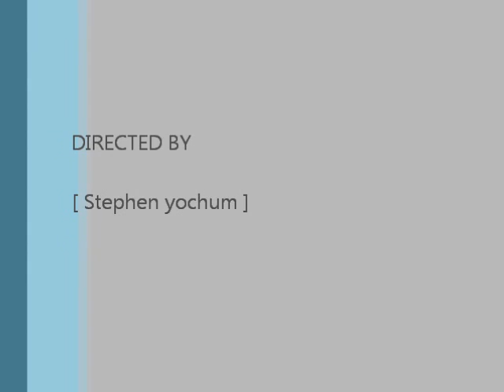Guns Make Art Too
the start of and art project im doing about the war on gun laws right now, my art will attempt to show guns can also do good things i.e. MAKE ART!!!